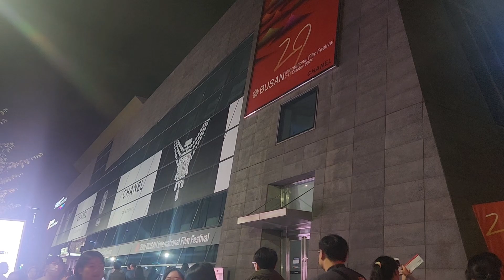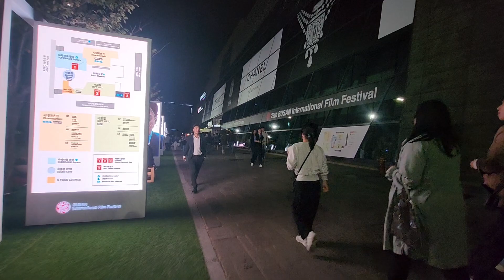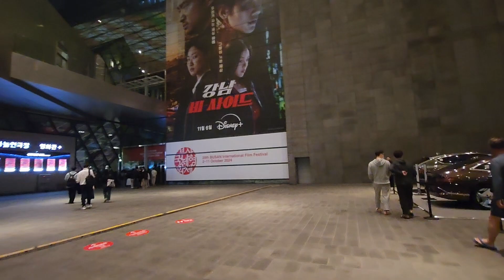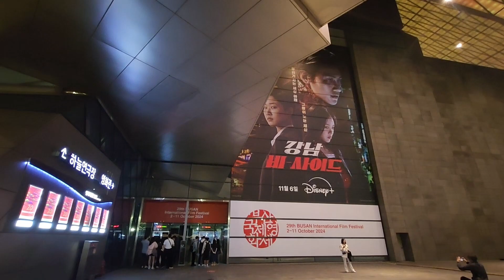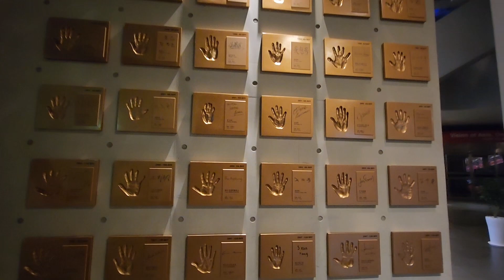Busan International Film Festival, 4 October 2024!